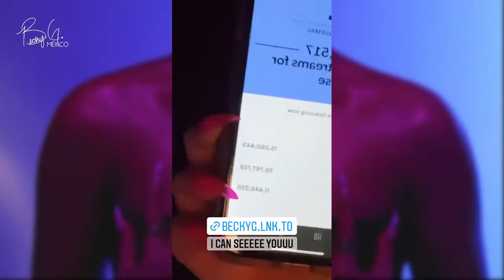Becky G en la fiesta de lanzamiento de su nuevo álbum, ESQUEMAS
Becky G reune a sus amigos, familiares y fans para celebrar el lanzamiento de su segundo álbum de estudio 'ESQUEMAS, el cual ya está disponible en todo el mundo. Algunos famosos que asistieron a la fiesta en Miami fueron Lele Pons, Guaynaa, Prince Royce, Joel de CNCO, J Quiles, Ovy On The Drums, Austin Mahone, Elena Rose, Emilia Mernes, etc.